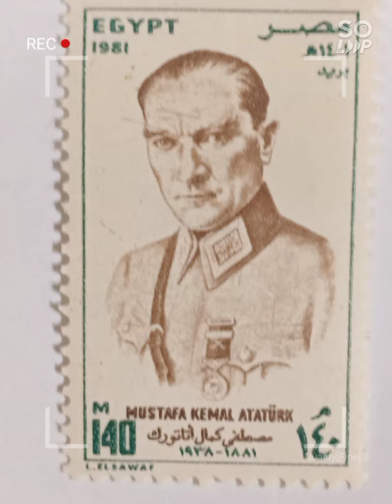طوابع بريدية قديمة في العالم أ والكتب النادرة $500 أ/ عماد فتحي ٠١٢٢٤١٢٣١١٦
طوابع بريدية قديمة في العالم أ والكتب النادرة